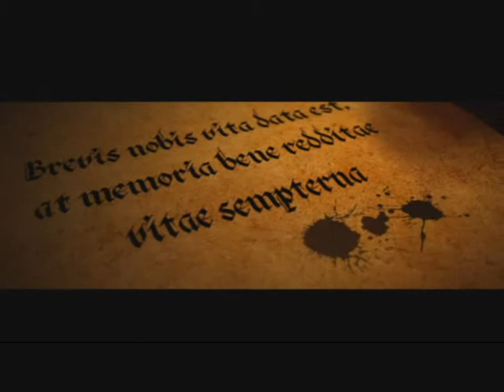Reign: Conflict of Nations Trailer by Gamingator.com